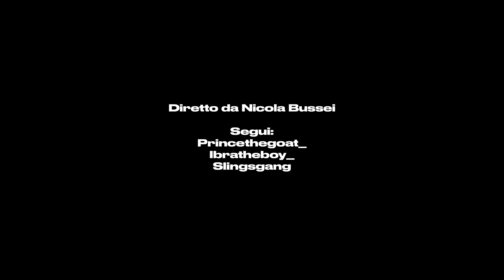Slings - ONLYFANS feat MamboLosco (prod. Finesse, Nardi)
Label: Epic Records Italia / Sony Music

📃 LYRICS:

Ho una Bad bitch fa la nasty vuole che mi abbono sul suo only fans
Zero capshit lancio racksy al tuo party entro come special guest
Lei mi chiama perché sono fuego nel locale fra entriamo da dietro, paparazzi ci fanno le foto perché abbiamo il passo noi siamo la trap
Sto steppando sopra questi heaters se cerchi problemi ti sparo no cap

Sexy wow
Nasty wow
Shake it wow
Dance wow

Dopeboy sono popolare me ne sbatto bro del tuo dresscode
Sono un trendyboy faccio le mie moves lei mi dice “mmm ma che bello”
No cap tu non sei il cap non sei manco in panca sei una mascotte
Corro fast fast come Ben ten faccio skrt skrt tipo nascar

Ho smith & Wesson spendo fifty cash sto trappando uuuu con le saci
Come 50 cent sto nel club bitch sono un playboy senza Carti
Dice che il mio D sa di cioccolato baby ho skills come Willy Wonka
Verso Hennessy sul suo lato B quando vede Prince fa la sciocca

Fa la sciocca quando vede il losco fotte con la coca la conosco bene
È una storia lunga ma la faccio breve il tipo che c’ha adesso non mi può vedere
Il tipo che c’ha adesso non sopporta il losco dice che mi odia fra è la solita storia
Gli da fastidio che la sua tipa sa tutti i miei pezzi e li canta a memoria
Gli da troppo fastidio che flexo bene
So che dentro gli brucia Kerosene
Mamma quanto gli brucia
Tra un prende po’ fuoco e gli sta pure bene
Fumo gas e non passo un cazzo
Già lo sai come lo faccio
Quando passo tu mi guardi il passo
La tua bitch vuole flexarmi sul cazzo
Quindi  Dance
Shake that ass baby muovi il culo
Fallo per me per un numero uno
Che rimanga tra me e te non lo dire a nessuno
Drop it to the floor and make that booty roll, damn in the club going ham, i just wanna take you home and bam bam bam bam

Sexy wow
Nesty wow
Shake it wow
Dance wow